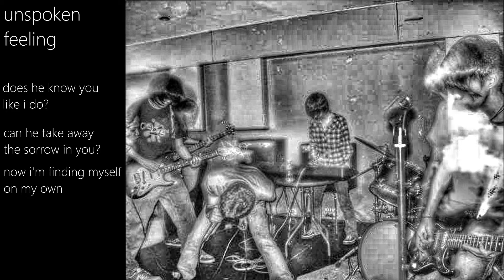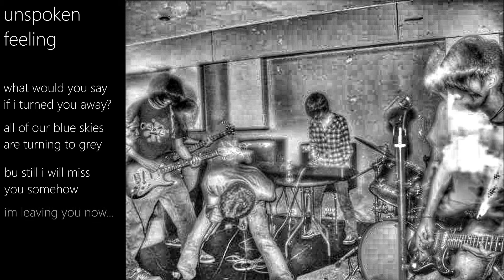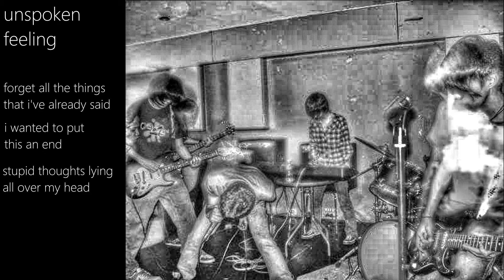Unspoken Feeling - Rayearth Sungao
*original composition
*all tracks were recorded via iPad Garageband app